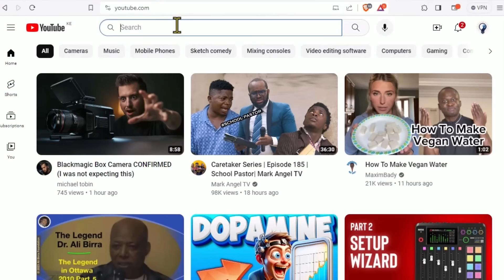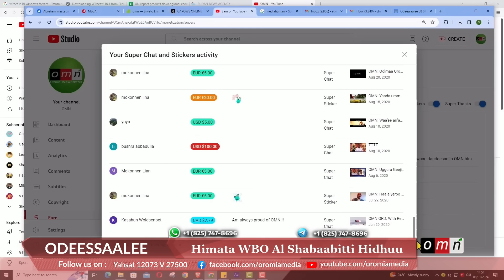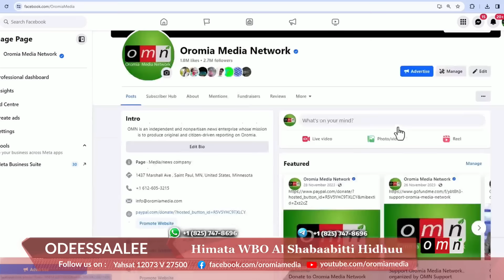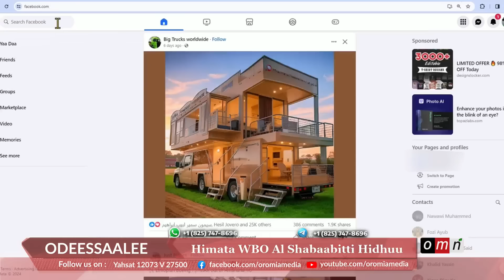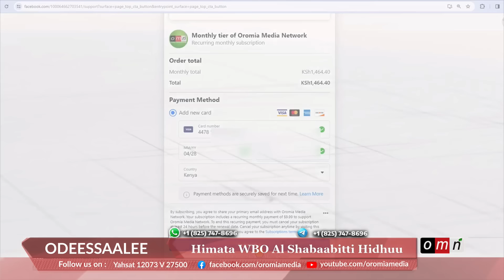OMN Horn Odeessaalee Hagayya 22, 2024